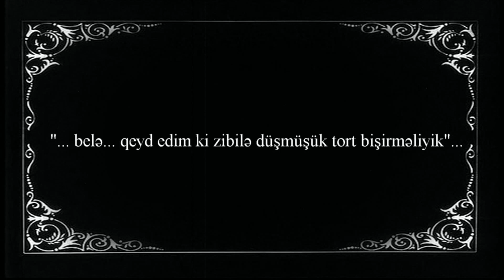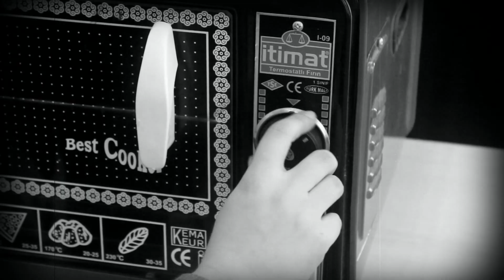Allmag Təqdim edir: Həmrəy ALLMAG